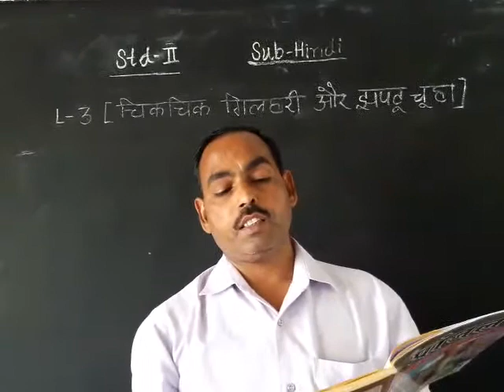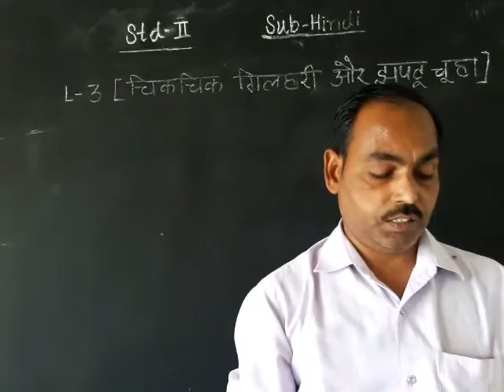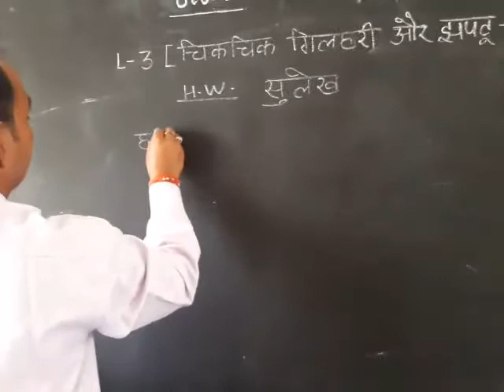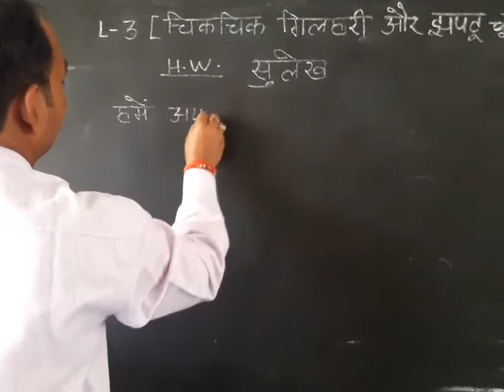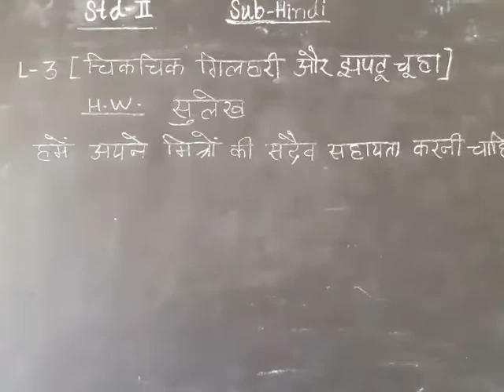April 16, 2020